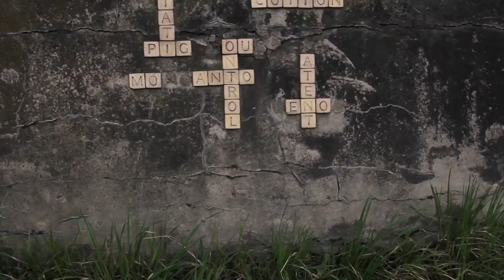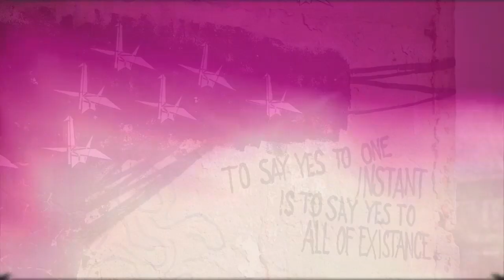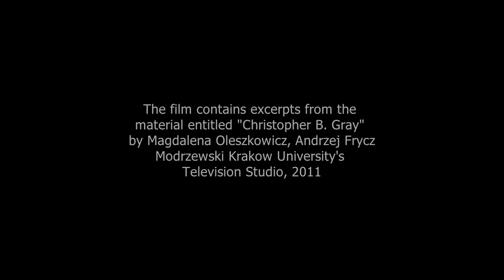Can You See a Work of Art on the Street?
Christopher B. Gray, musician, teacher and public space activist operating in Kraków, Poland, tells children about street art and wonders how different works of art in the public space affect on the way we feel in the city. His talk introduces students to the workshop entitled "Can You See a Work of Art on the Street?". To see the entire lesson plan, go

Speaker: Christopher B. Gray
Shooting: Witold Dajek
Editing: Michał Małkowski
Casting: Agnieszka Żarnowska
Scriptwriting: Christopher B. Gray, Agnieszka Żarnowska
Producer: Agnieszka Żarnowska